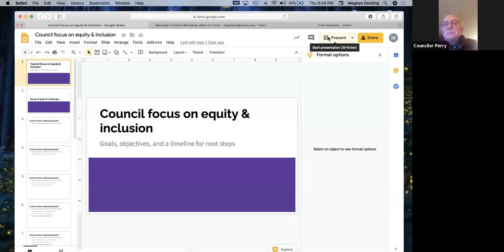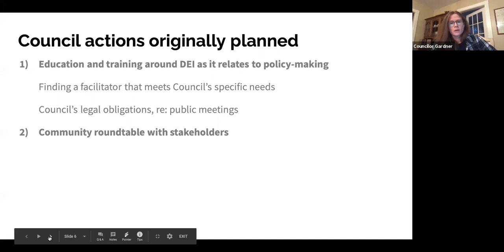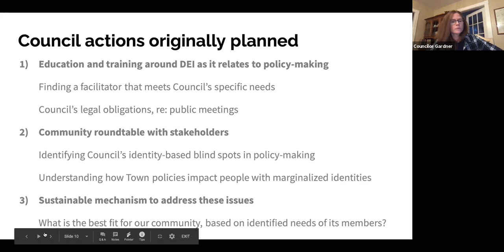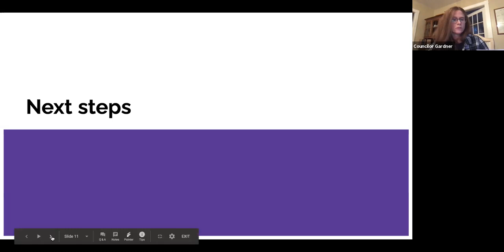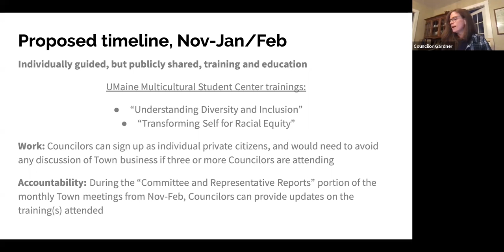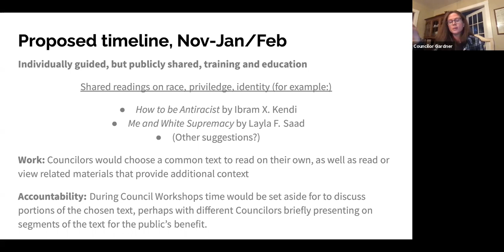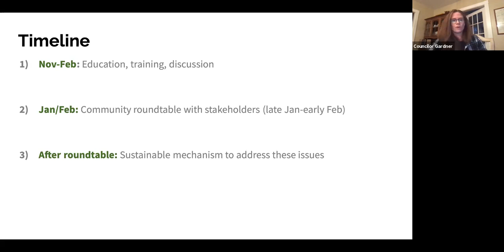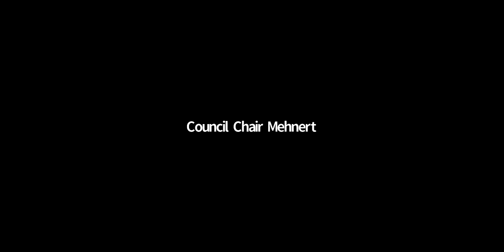Orono Council Workshop -10/29/2020